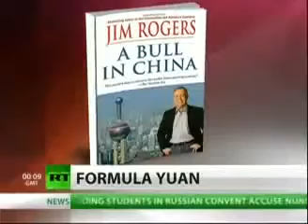USA Will Lose Economic War Jim Rogers